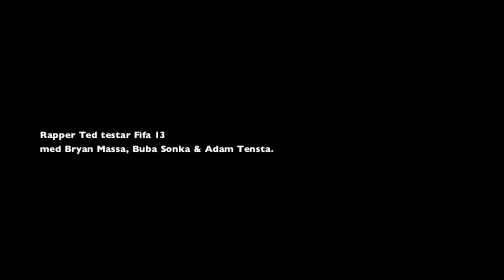Bryan Massa, Adam Tensta, Rapper Ted & Buba | Testing out FIFA 13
Bryan Massa at EA headquaters in Stockholm testing out FIFA 13 with his friend Buba and the swedish artists Rapper Ted and Adam Tensta. Shoutout to Kingsize!